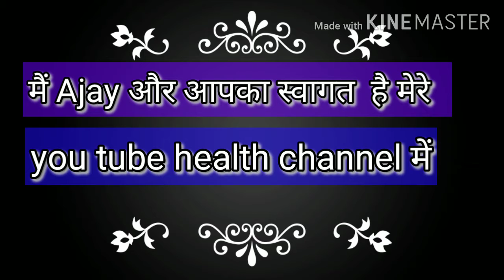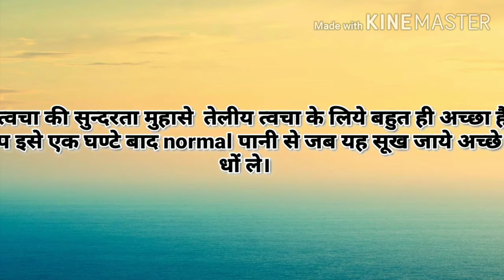Natural Face Pack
Namaskar doston mai aaj apke liye layak hu ek natural face banane ka tarika.